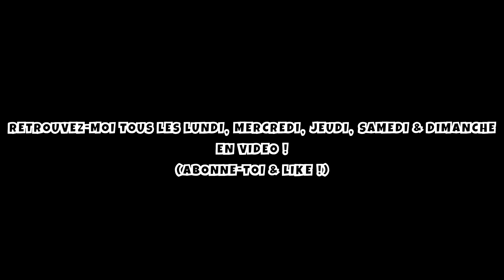LAVE ILLIMITÉE !!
Hey, avant tout, je te souhaites un bon visionnage !

Code créateur "darckluc" sur la boutique fortnite ou épic games